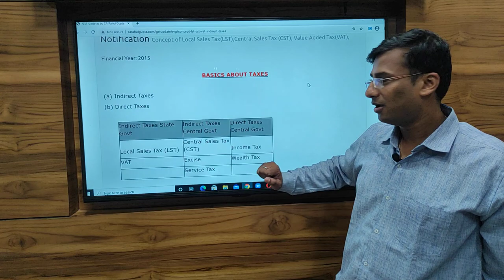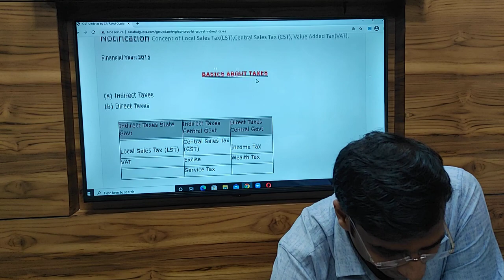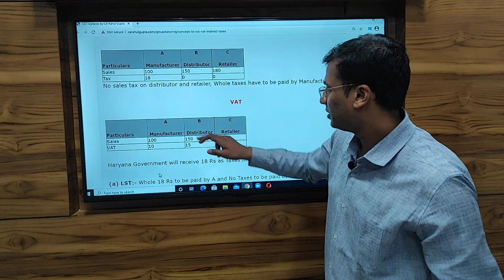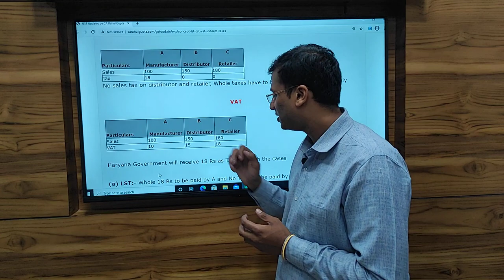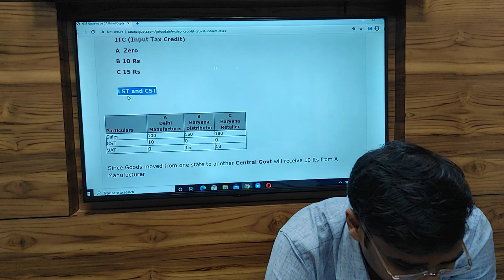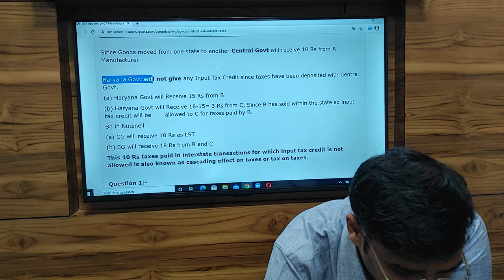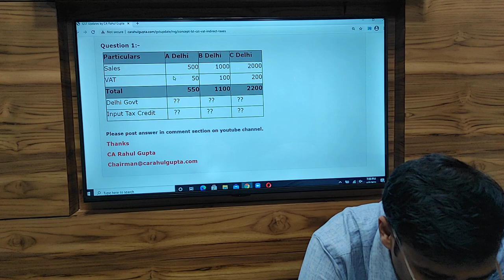Basics About Indirect Taxes (Lecture 1) i.e What is VAT and What is CST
Lecture 1

Lets Learn GST Together

This Video shares Knowledge about Indirect Taxes Structure from Beginning i.e. LST, CST, VAT and GST

In Short what are the shortcomings of Our Previous Tax Structures which paved way for GST

Thanks
CA Rahul Gupta